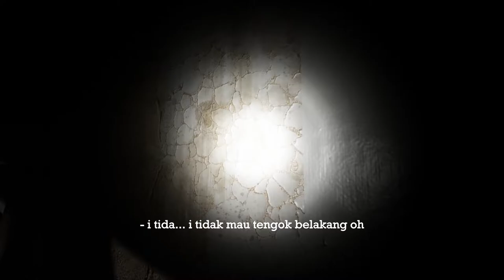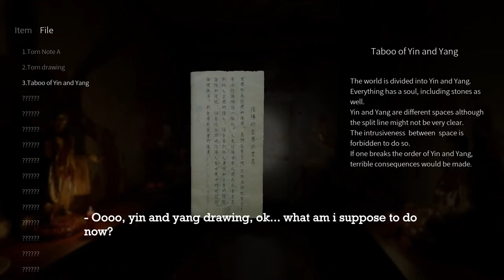Paranormal HK with ma BOYS!!!!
Watch as we go through HK dark alley way. Hope you enjoy!!!